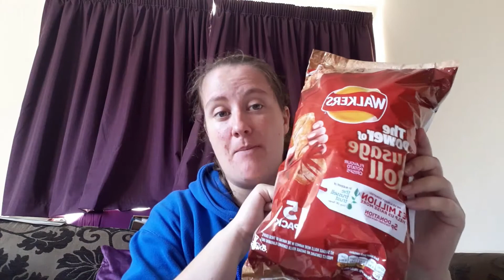LadBaby Walkers Sausage Roll Crisps REVIEW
LadBaby Walkers Sausage Roll Crisps

Available in Supermarkets and Amazon as far as I am aware. Check your area!

FOR 2020: I AM WRITING A BLOG A DAY HERE IS MY

Twitter / Instagram / Twitch :  ItzHayleyBeanie